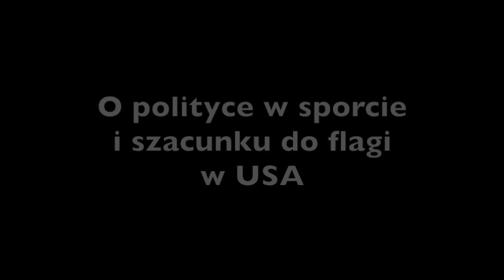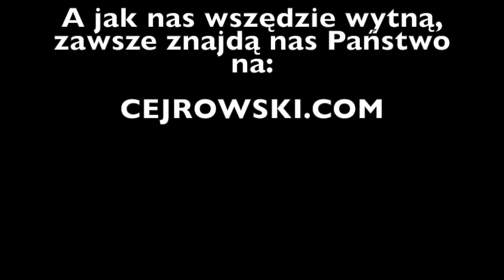Cejrowski o polityce w sporcie amerykańskim TEGO NIE BYŁO W TV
"W USA całuje się rąbek flagi, jak w Polsce" - mówi Wojciech Cejrowski w rozmowie z Michałem Rachoniem w materiale dodatkowym (niewyemitowanym w TVP INFO) do "Minęła Dwudziesta" z 28. grudnia 2017r.